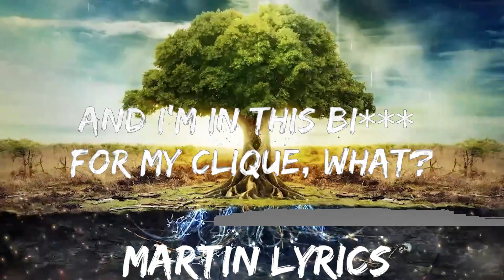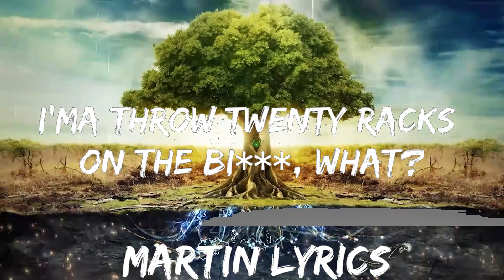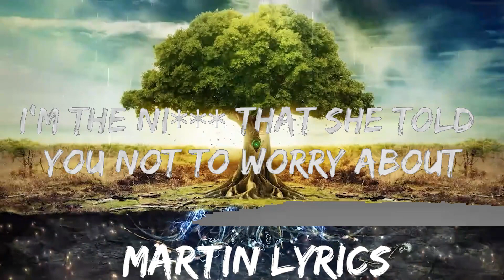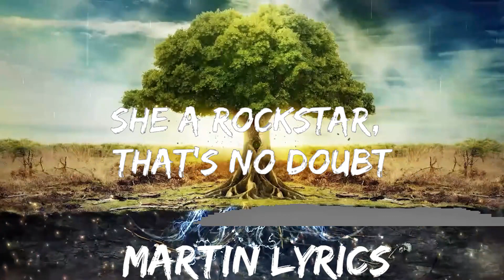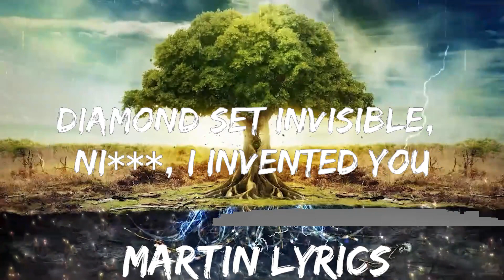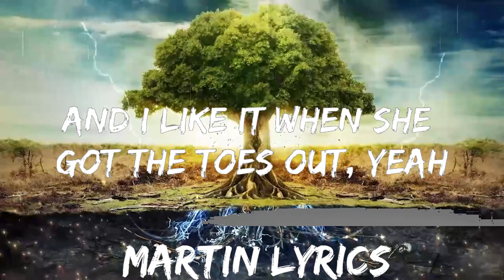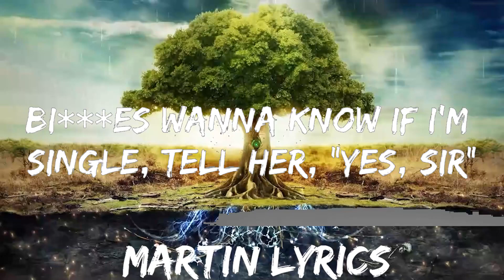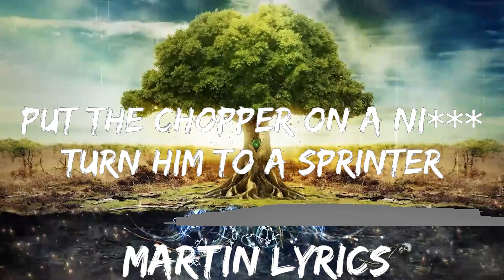Tyga - Ayy Macarena (Lyrics / Letra) | Best Vibing Music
🎤 Lyrics: Tyga - Ayy Macarena

[Intro: J Balvin & Tyga]
Que tu cuerpo pa' darle alegría y cosa buena
Hey Macarena (Aight, uh)

[Chorus: Tyga]
Ayy, Macarena, Macarena, Macarena (Ayy)
Put the chopper on a ni***, turn him to a sprinter (Yee)
Bi***es on my d***, told 'em give me one minute (One minute)
Ayy, Macarena, aight (Ayy)
Ayy, Macarena, Macarena, Macarena (Woo)
Put the chopper on a ni***, turn him to a sprinter (Woah)
Bi***es on my d***,, tell 'em give me one minute (Minute)

Ayy, Macarena, Macarena, Macarena (Hah)
Bi***es on my stick, but my name ain't Harry Potter (No)
She lick it up, make it disappear like ta-da (Wow)
She ask for some dollars, now the Bi*** get nada (Nothing)
And I'm in this Bi*** for my clique, what? (Clique, what?)
I'ma throw twenty racks on the bi***, what? (Bi***, what?)
Three phones on my lap (Ayy), world on my back (Back)
She gon' be tapped in if a ni*** tapped (Tap in)
Look like someone that I used to know (Used to)
Undefeated with the Bi***es, I'm invincible
Diamond set invisible, ni***, I invented you
Want me to be miserable, but I can never miss a ho (Woo, uh)

[Chorus: Tyga]
Put the chopper on a ni***, turn him to a sprinter (Baow)
Ayy, Macarena, Macarena, Macarena (Go)
Put the chopper on a ni***, turn him to a sprinter (Boom)
Bi***es on my d***,, tell 'em give me one minute (One minute)

I find a spot, then I post up (Woo)
Bi***es wanna know if I'm single, tell her, "Yes, sir" (Yeah)
And I seen you dance on the 'Gram, tell her shake some'
I ain't even gon' lie, I'ma eat the chocha (Yeah)
And I like it when she got the toes out, yeah (Tom Ford)
Get you iced down, now you glowed out (Bustdown)
Got a new bi*** (New bi***), took a new route (New route)
She a rockstar (Rockstar), that's no doubt (No doubt)
I'm a fire to the flame, don't be burning me out (Hot)
I'm the ni***that she told you not to worry about (Hot)
W